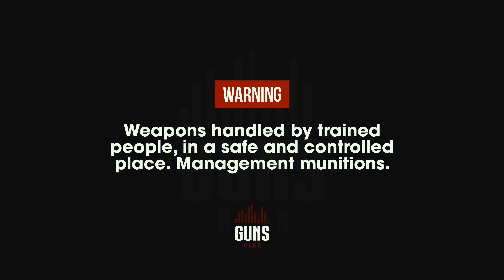Glock G17 Gen 5 Pistol 9mm - Cleaning and Lubrication [Gun ASMR]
In this video we brought a cleaning and lubrication of the Glock G17 Gen 5 Pistol 9mm, in ASMR. Hope you like!

Are you enjoying this type of content?